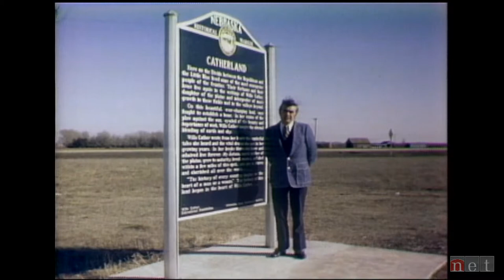John G. Neihardt - Ron Hull Remembers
In this excerpt of the last interview Hull conducted with Dr. Neihardt, he reflects on his life, and his most famous work, Black Elk Speaks.